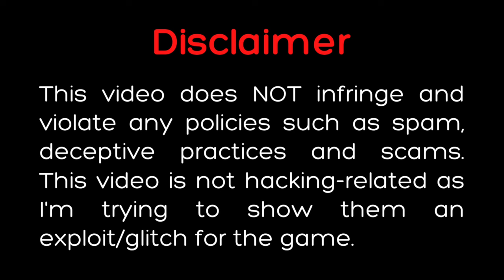Roblox FE Plane Script (R6/R15) | Hydrogen and Fluxus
TAP THIS  TO SHOW THE SCRIPT LINK...

𝗜𝗠𝗣𝗢𝗥𝗧𝗔𝗡𝗧 (𝙡𝙞𝙣𝙠 𝙞𝙨 𝙨𝙖𝙛𝙚) -
If it gives you an apk (or if ads pop up to another tab) ignore it because it's just an ads make sure to click the back button and you will be directed on the main website also if you click the bitly link make sure the website you're gonna enter is LINKVERTISE [not others].

𝗡𝗢𝗧𝗘: I did not made the script if the owner is watching this, all of the credits is into you!

Credits to: Greyssman
Inspired by: @Im_Patrick
Game/Map: Fencing

𝐎𝐭𝐡𝐞𝐫𝐬